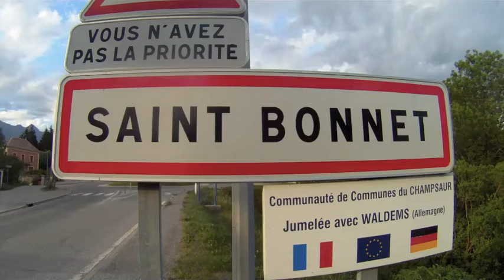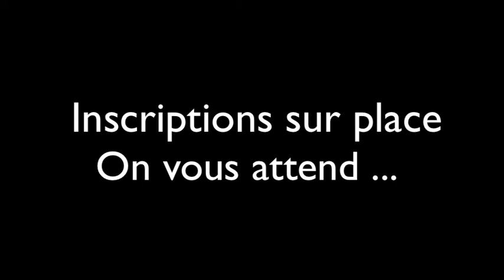Short Track OffRoad Champsaur 2011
Tracé du Short track du OffRoad Champsaur 2011. Rdv le 09/07/2011 à St Bonnet.